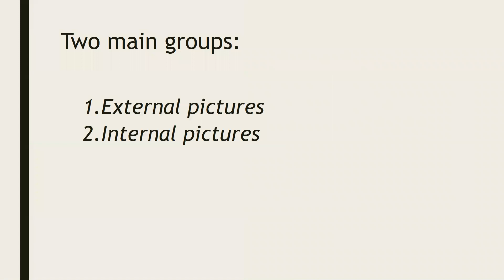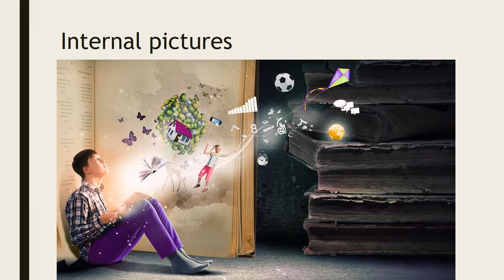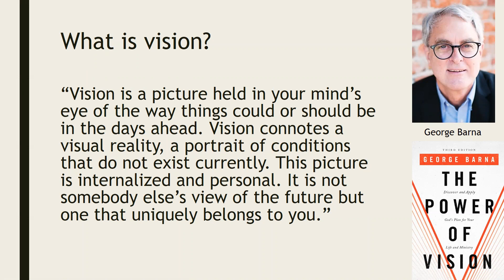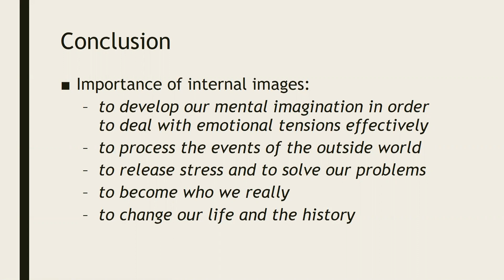The Power of Vision: The Role of Pictures in Shaping Human Life and Destiny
Presentation from the 9th Visual Learning Conference, to be held online on the 26th of November, 2020. The presenter is Szilvia Finta. You can find the corresponding pdf text at the following